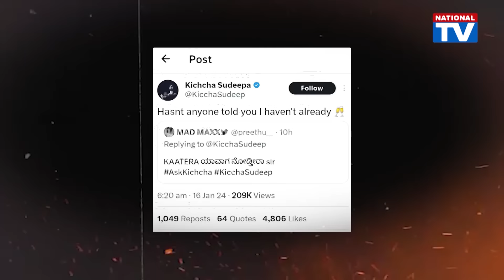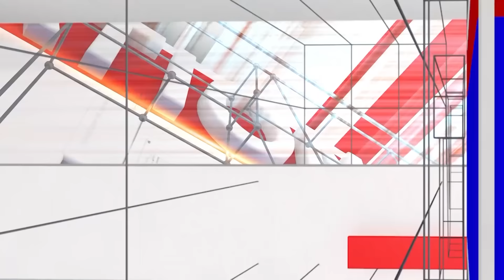AskKichcha: ಯಶ್ ಒಕೆ, ಕಾಟೇರ ಬಗ್ಗೆ ಹಿಂಗೆ ಯಾಕಂದ್ರು ಕಿಚ್ಚ| Kichcha Sudeepa | Yash | Darshan |NationalTV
AskKichcha: ಯಶ್ ಒಕೆ, ಕಾಟೇರ ಬಗ್ಗೆ ಹಿಂಗೆ ಯಾಕಂದ್ರು ಕಿಚ್ಚ? | YASH | DARSHAN | NationalTV